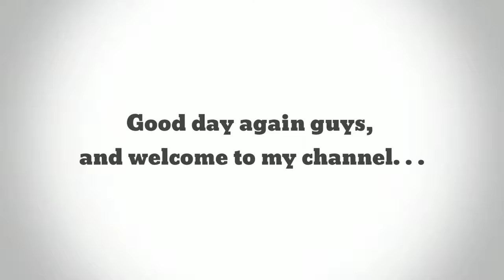PVC Pipe Lampshade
Materials:
PVC Pipe- Black 16"
PVC Pipe- Small
White Materials
Electric wire- 1m.
Light bulb- Multi color w/remote control
Light bulb sucket
Pylox- BOSNY flat black(quick drying)